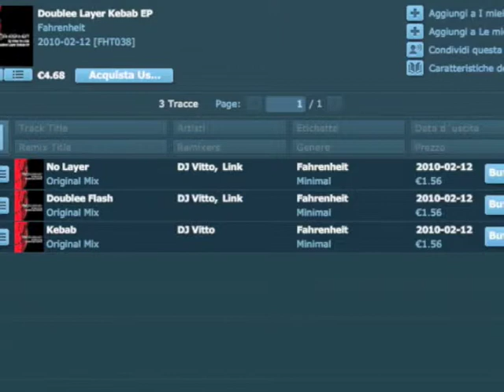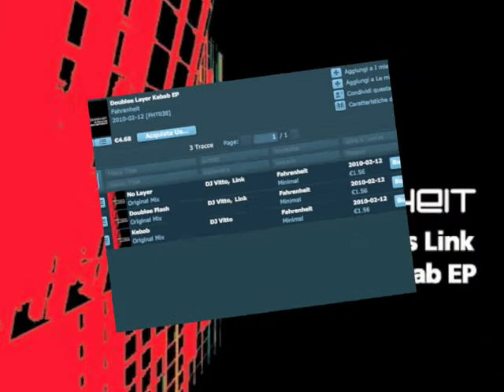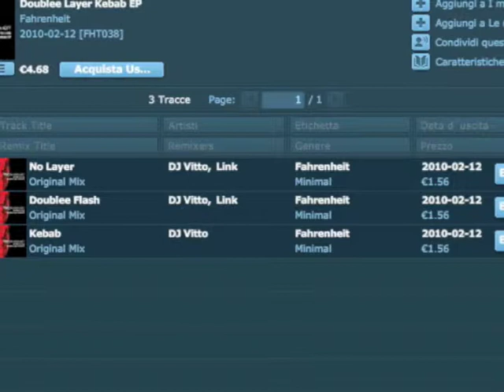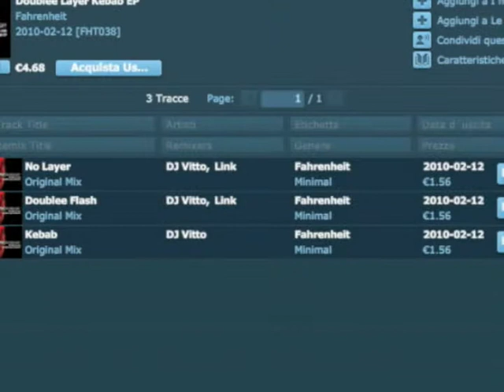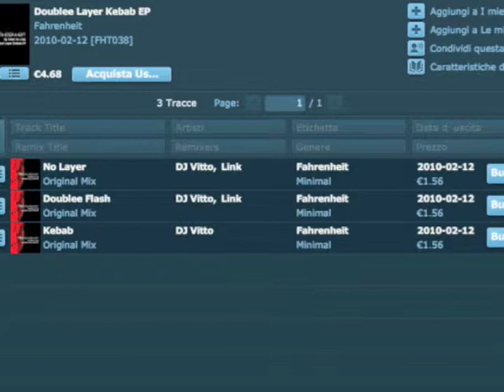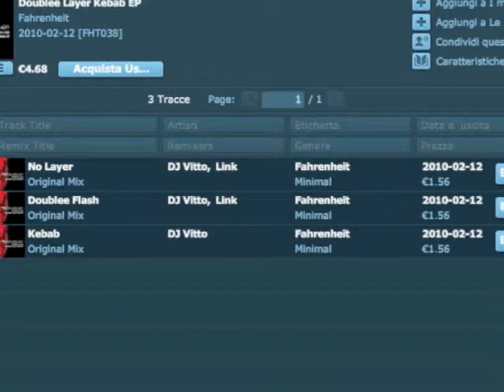Djvitto & Link - Doublee Layer Kebab EP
Produttori : Bacco Vanni & Vittorelli Andrea
Artista : Dj Vitto Vs Link
Titolo : Doublee Layer Kebab
Ettichetta: Fahrenheit Music - Di Mario Piu!!
Release/catalogue number: FHT038
Release date: Feb 12, 2010